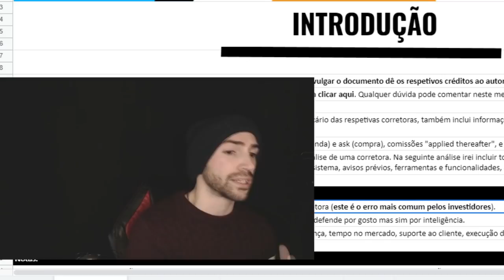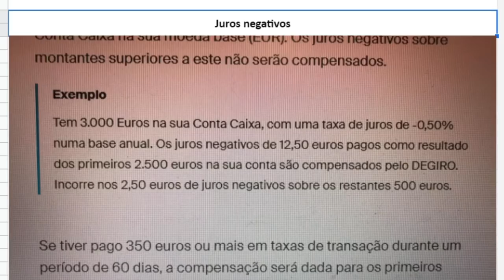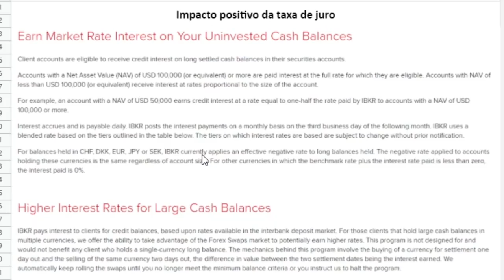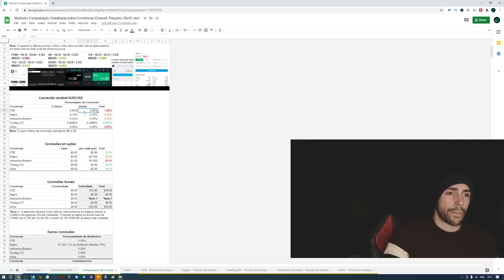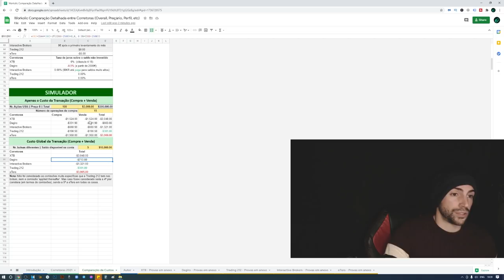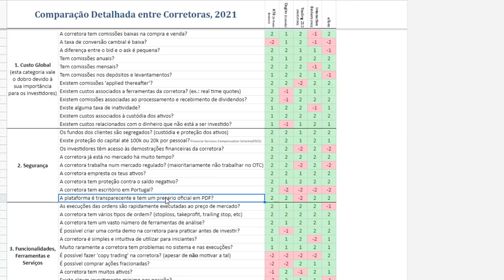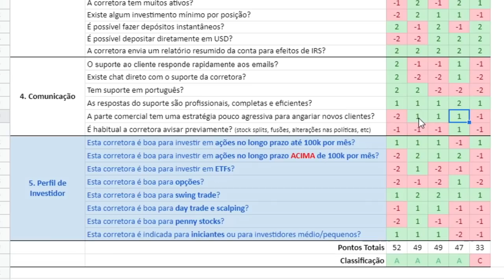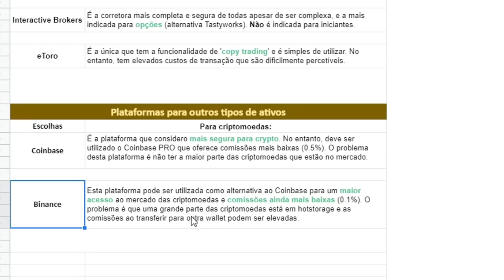Qual a Melhor Corretora para Investir em Ações? (Degiro, XTB, T212, IBK, eToro)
Aprende qual é a melhor corretora para investir em ações depedendo do teu perfil e plano de investidor. (Degiro VS XTB VS T212 VS IBK VS eToro)

📢 O Documento foi ATUALIZADO para 2024. No entanto, o custo em 2024 é de apenas 1.5€/mês.

Outras corretoras não foram incluídas nesta análise devido a uma ou mais das seguintes razões: custos demasiado elevados, pouca segurança ou muito recentes no mercado, não permitir o acesso completo na europa, pouca popularidade, ou outras razões.

A presente análise foi realizada no ano 2021, no entanto o autor (eu) tenciono atualizar o documento anualmente ou sempre que considerar necessário após alguma alteração significativa.

Nenhuma corretora é perfeita. A melhor corretora para um investidor pode não ser a melhor para outro. Irá depender muito do perfil e plano do investidor. Dito isto, nunca cometas o erro de dizer que "aquela" corretora é a melhor, pois irá depender de inúmeras variáveis.
Erros mais comuns pelos investidores:

1. Comparar apenas os custos de transação e não os custos globais de uma corretora (este é o erro mais comum pelos investidores).

2. Defender uma corretora como se fosse defender um clube de futebol. Não se defende por gosto mas sim por inteligência.

3. Analisar apenas os custos. Também devemos analisar outros fatores: como a segurança; funcionalidades, ferramentas e serviços; e comunicação.
00:00 - Olá :)
00:35 - Erros comuns dos investidores e explicação global
03:35 - Explicação da XTB (provas em anexo)
06:11 - Explicação da Degiro (provas em anexo)
08:06 - Explicação da Trading212 (provas em anexo)
11:43 - Explicação da Interactive Brokers (provas em anexo)
14:31 - Explicação da Etoro (provas em anexo)
16:23 - Comparação entre os preçários/custos das corretoras
28:34 - Classificação individual e global das corretoras
45:00 - Avaliação final e escolhas do Workolic
47:35 - Autor (eu) e subscrever para mais :)
e faz parte dele.

🔔 Subscreve-te para não perderes novos vídeos!

Faz sempre os teus próprios estudos e não invistas apenas com base na opinião dos outros, inclusive eu.

Utiliza um simulador e pratica até te sentires confortável com os teus investimentos.

Comercializar produtos alavancados é arriscado. Não é adequado para todos e tu podes perder o teu investimento inicial. Lê e entende as declarações de risco  para te ajudar na tomada de decisão.